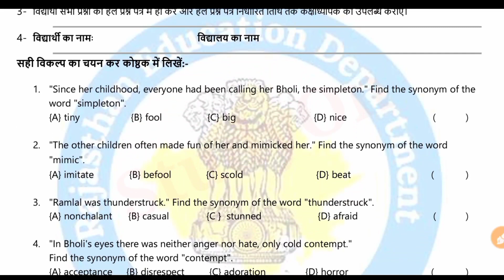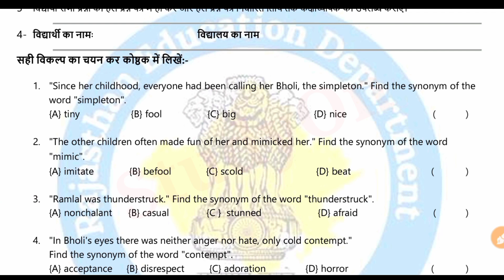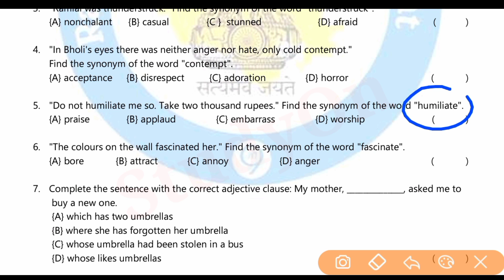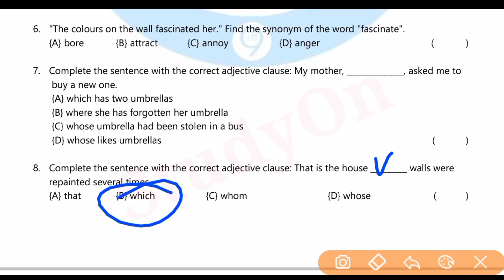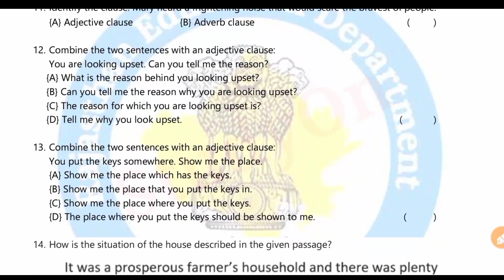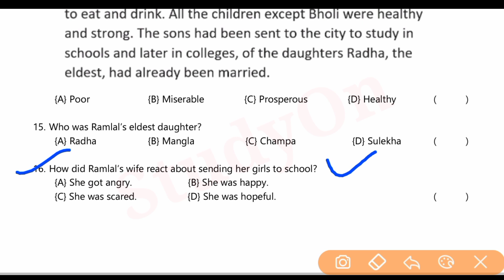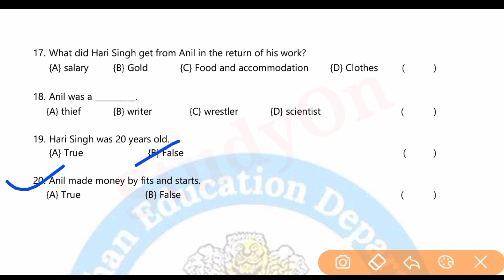Pratham Mulyankan Prapatra Class 10th English | प्रथम मूल्यांकन प्रपत्र कक्षा 10 अंग्रेजी 2021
कक्षा_10वी_इंग्लिश_ प्रथम_मूल्यांकन_प्रपत्र